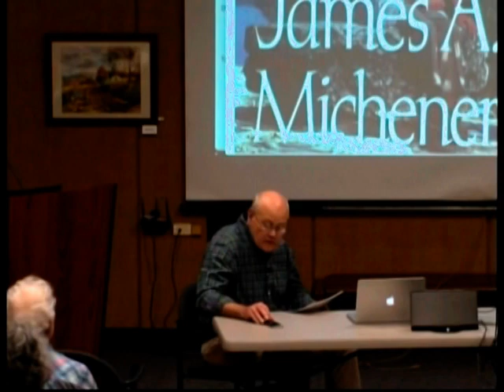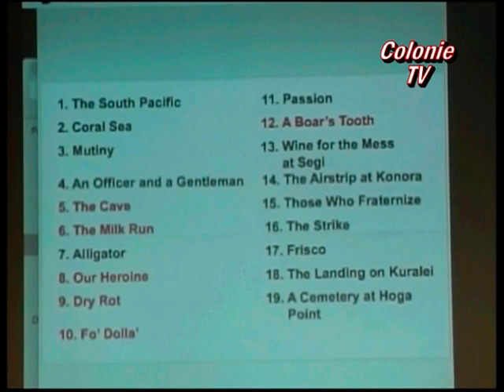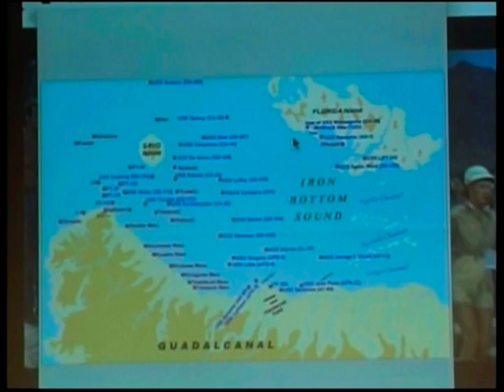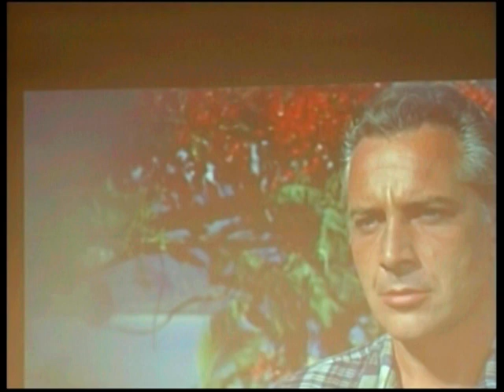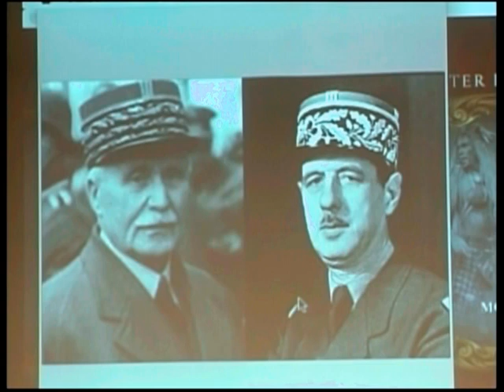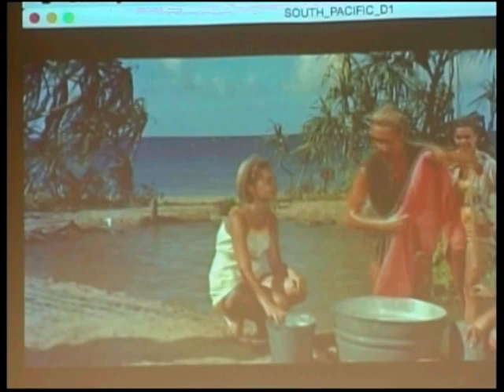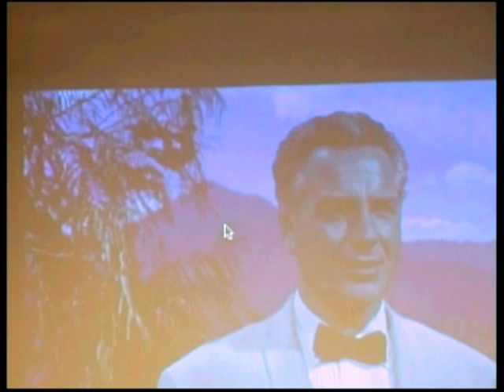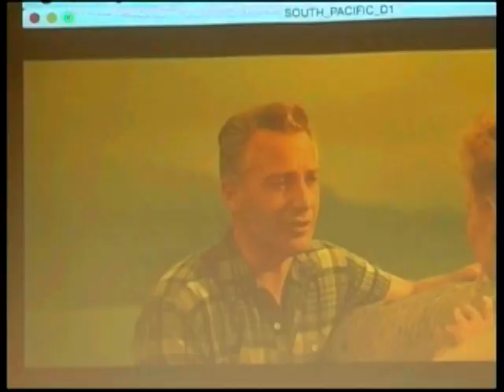Creating South Pacific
David Kibbe details how Rodgers and Hammerstein created the 1949 movie version of the musical "South Pacific". ( 6-7-2017)